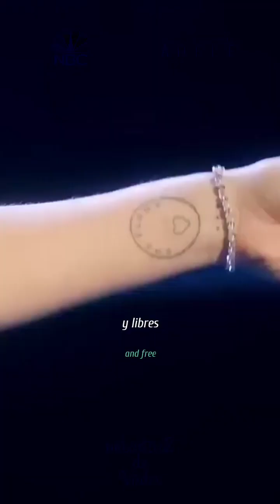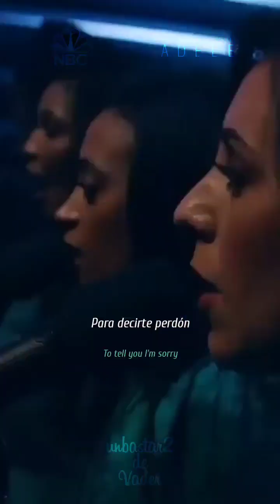Adele Hello. An audience with Adele of NBC.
Sweet tooth Temporada 2 2023 Trailer Subtitulado Español Latino.

Christian Convery da vida al niño ciervo Gus en los nuevos episodios de la serie basada en el cómic del mismo nombre.
A unas semanas de que la 2da temporada de la exitosa serie Sweet Tooth llegue al catálogo de Netflix, el servicio de streaming ha revelada el tráiler oficial de esta aventura de fantasía, que es una adaptación de los cómics escritos y dibujados por Jeff Lemire. La serie regresará a la tele el 27 de abril de 2023.

Video creado íntegramente con Kinemaster en un Motorola Moto G-30. Miniatura creada íntegramente con Picsart.

USO JUSTO:

Sin intención de infringir los derechos de autor. DERECHOS DE AUTOR: USO JUSTO, Título 17, Código de EE. UU. (Secciones 107-118 de la ley de derechos de autor): Todos los medios en esta página se utilizan con fines de revisión y comentario bajo los términos de uso justo. Todo el metraje, la música y las imágenes utilizadas pertenecen a sus respectivas empresas.

DESCARGO DE RESPONSABILIDAD:

Si compra un producto o servicio con los enlaces que proporciono, puedo recibir una pequeña comisión. No hay ningún cargo adicional para usted. Gracias por apoyar mi canal para que pueda continuar brindándoles contenido gratuito cada semana.